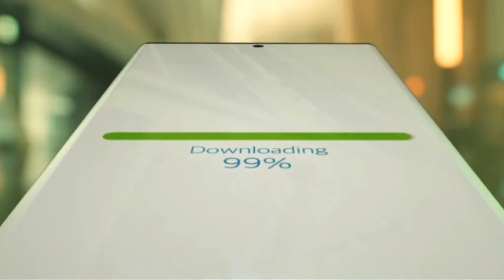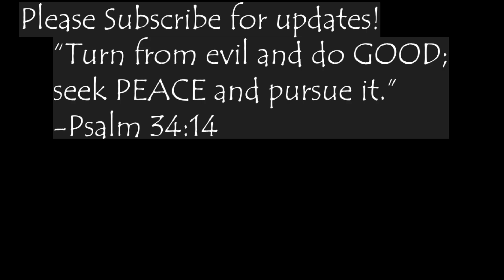BINJIN’s Joint SMART CF Released!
Just this day, on February 14, 2021, SMART finally released the joint commercial film of Hyun Bin and Son Ye Jin!  Watch till the end to see the cf.